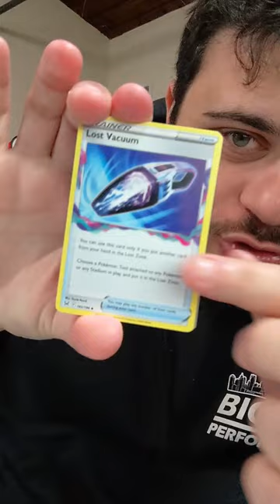Any SLUGMAS?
Pokemon Trading Card Game unboxing video because I cave into self-inflicted peer-pressure.

Send mail to me:
Brian Saviano
321 Main Street 1448
Wakefield, MA 01880